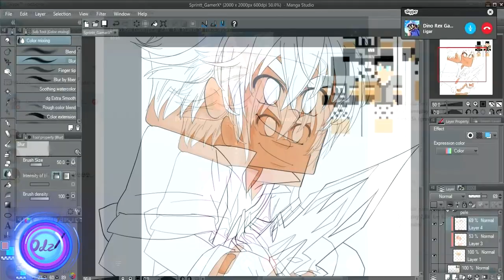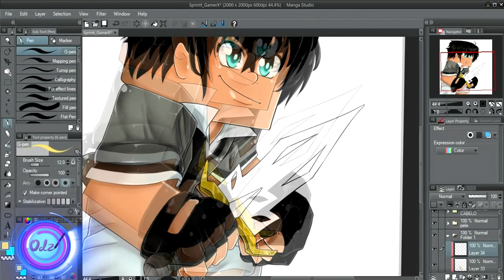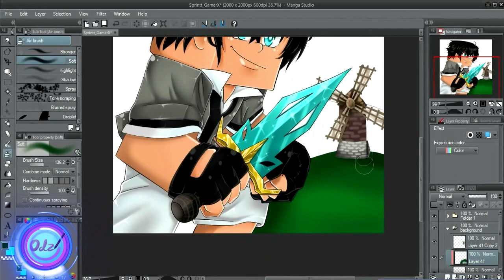Minecraft avatar ALTA QUALIDADE Sprintt GamerX [RESULTADO DO SORTEIO!]